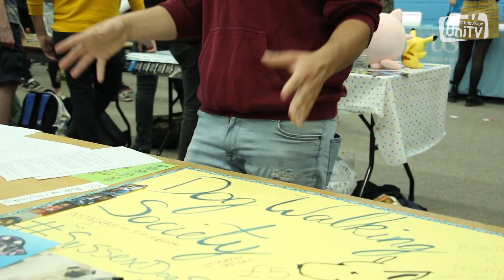Sussex Freshers 2018 - Freshers Fair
Check out the highlights of Day 5 Freshers Fair!

Camera work: Chareen Wu, Olivia Symonds, Kieran Coyne
Editor: Chareen Wu
Graphics/Animation: Teodora Preda